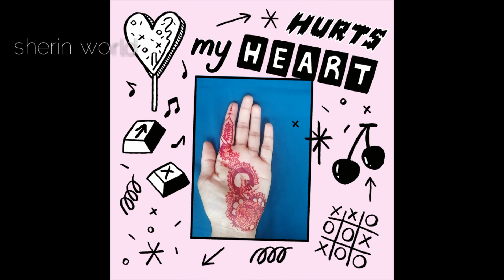simple mehndi design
Simple and beautiful mehandi design. Uou would like it you can learn to make these mehandi deaign.